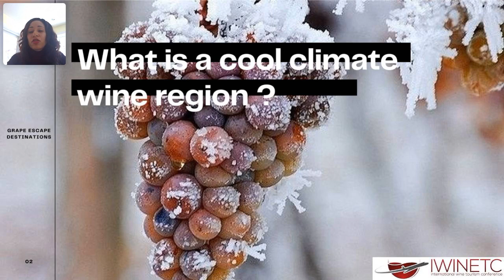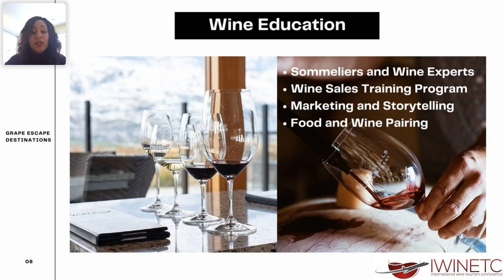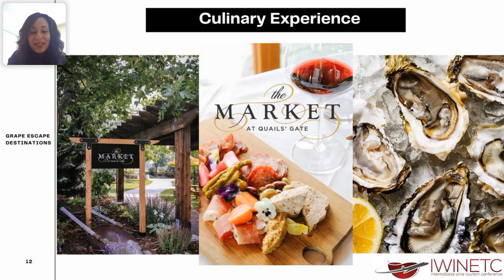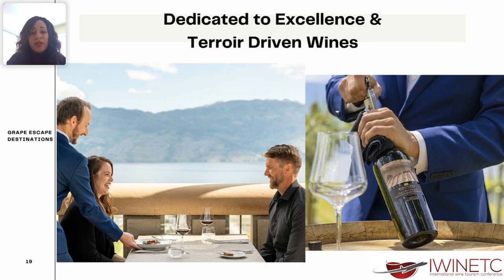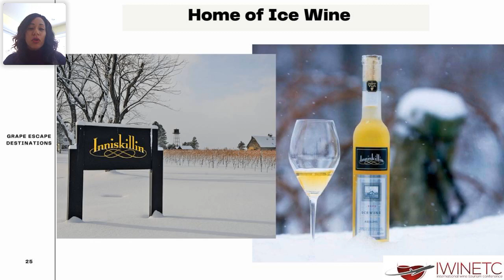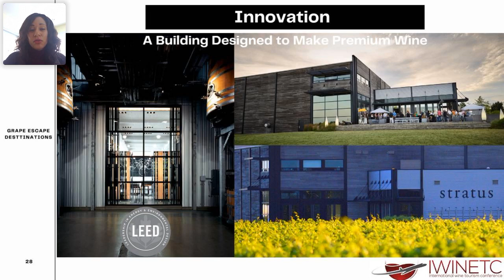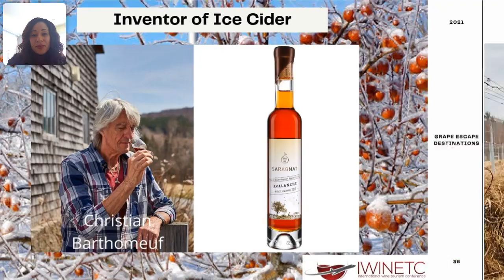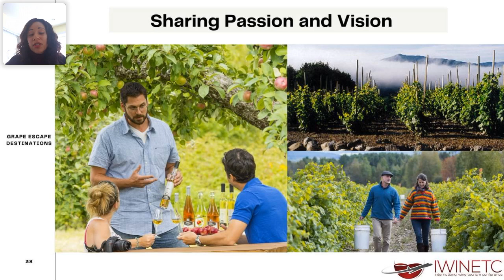IWINETC Grape Escape Destinations - Emerging Cool Climate Wine Destinations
Emerging Cool Climate Wine Destinations with Kristine Mansuy (Kikico Wine Events)